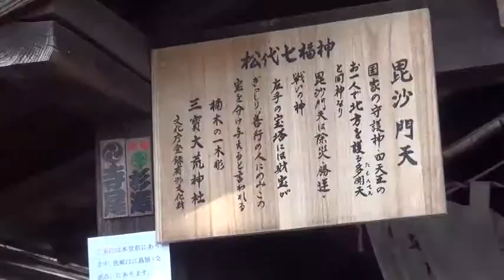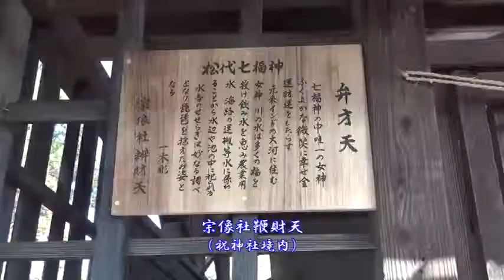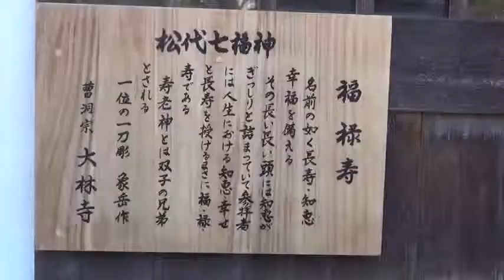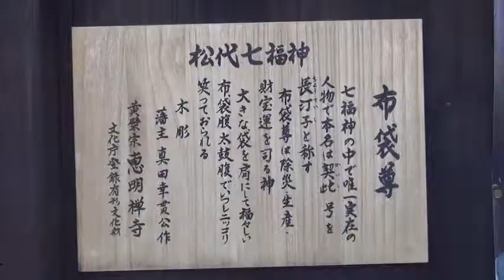信州松代 七福神めぐり [松代テレビ局]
信州松代 七福神めぐり